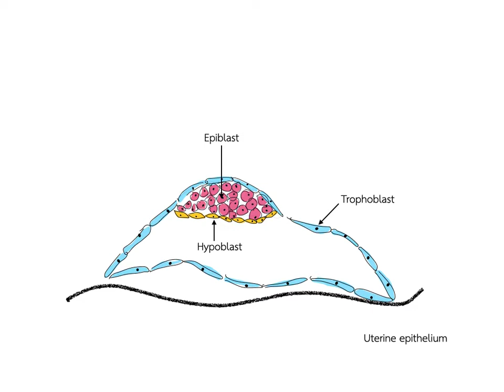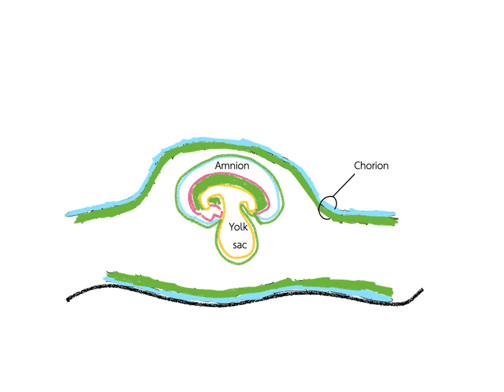fetal membrane formation:Domestic animals